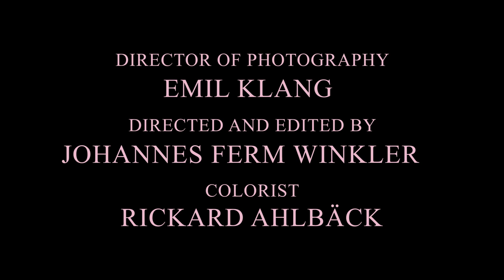Per Störby Jutbring - The Lynx, The Fawn, The Squirrel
Spirit Animal: An animal who chooses you or you choose it, to get guidance and learning to help you through life.

Hi, thank you for stopping by to watch this video! Joined by some fantastic and extraordinary friends and creative people, we recorded it in our small, rough studio ”Las Palmas”, located in the basement next door to a laundry room, in the forgotten parts of Hornstull in Stockholm, Sweden. The composition ”The Lynx, The Fawn, The Squirrel” is taken from the album ”The Thief Bunny Society” released by Hoob Records.
/Per

Colorist: Rickard Ahlbäck

Malva Quartet:
Violin: Linnea Hällqvist and Knappa Britta Pettersson
Viola: Maria Jonsson
Cello: Maja Molander

Help with lights and carpets: Johan Augustsson (Thank you!)

Mix: PSJ
Mastering: Hans Olsson Brookes at Svenska Grammofonstudion